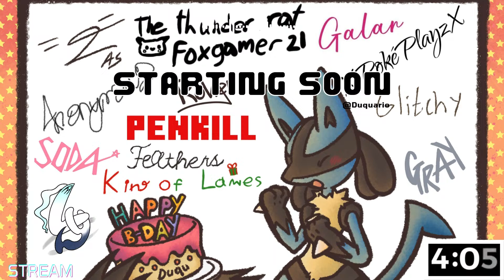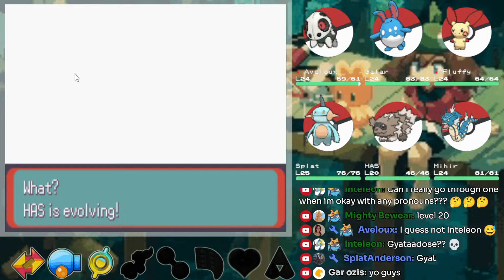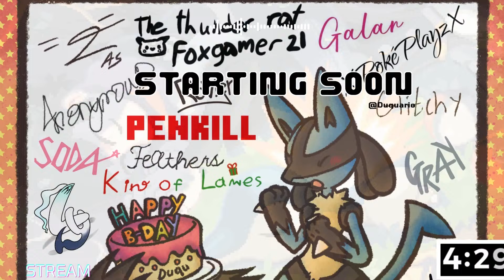🟢WATSON WON'T WIN! THE DEATHLESS RUN CONTINUES | Pokemon Emerald Memberlocke Live🟢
Oh look a discord for pokemon unite players

Got a specific Build or Mon you want me try on stream? $5 is all it takes for that request

Are you lucky? : Donate $7.77 during streams to test that and see what pokemon you get~

Want a build tested?: Donate $5 during stream and I'll check it out

Want turn hurt me and make me cry by playing something super troll?: Donate $10 during stream and I'll sacrifice my sanity